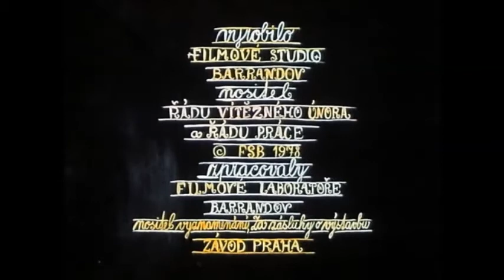DEVÁTÉ SRDCE (“The ninth heart”, 1978) ~ Credit Sequence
The wonderfully magical credit-sequence of DEVÁTÉ SRDCE (“The ninth heart”, 1978) by Czech filmmaker Juraj Herz, animated by Jan Švankmajer, with paintings by his wife Eva Švankmajerova. Music by Petr Hapka.